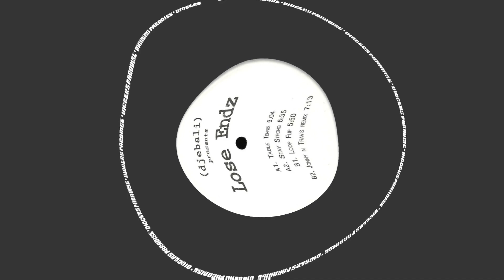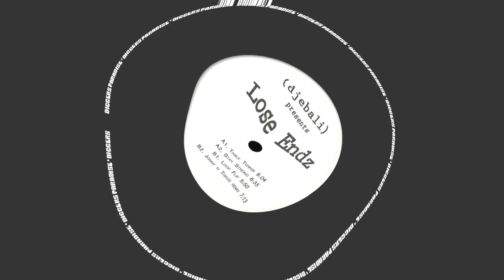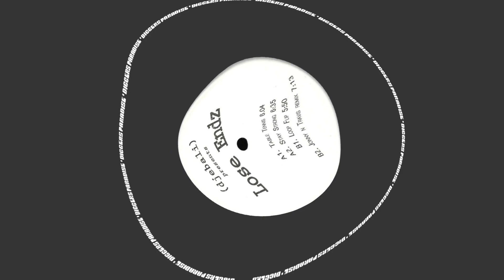[DIG] Lose Endz - Loop Flip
🏷 RELEASE INFO
Lose Endz – Djebali Presents Lose Endz

Label: Djebali – DJEBPR010
Format: Vinyl, 12", 33 ⅓ RPM
Country: France
Released: May 2019
Genre: Electronic
Style: Deep House, House